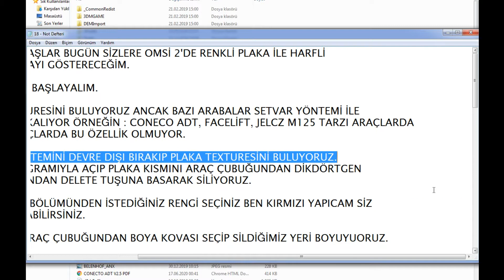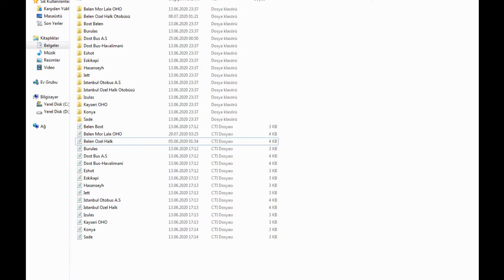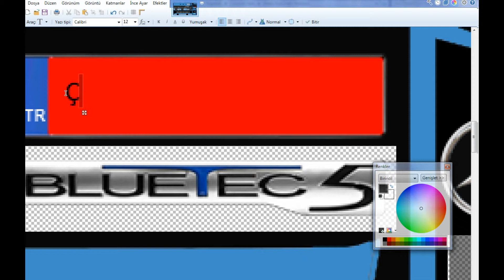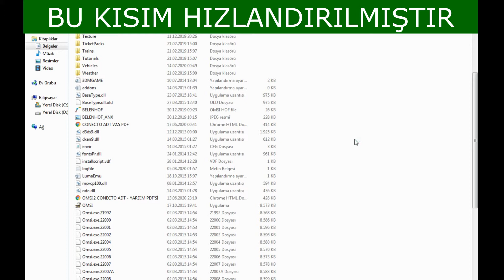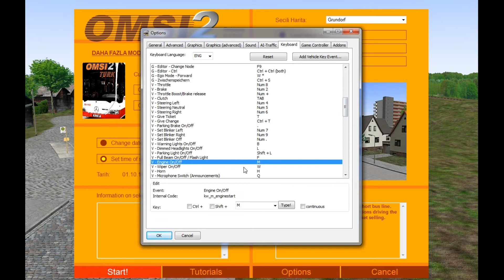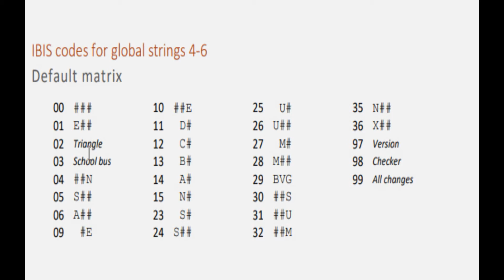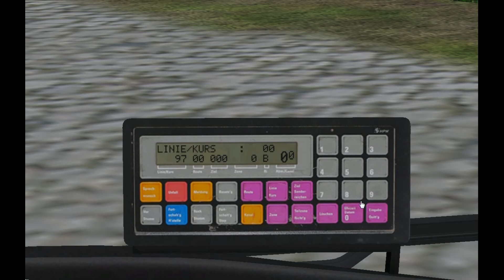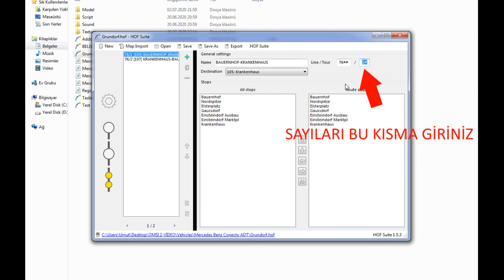OMSİ 2 EĞİTİM 17 - RENKLİ PLAKA YAPIMI, TUŞ ATAMA VE HARFLİ HAT KODU ALMA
Omsi 2'nin Eğitim Serisinde Bugün Sizlere Renkli Plaka Nasıl Yapılır, Tuş Nasıl Atanır ve İbis'ten Harfli Hat Kodu Nasıl Alınır Onu Gösterdim.
Halıcıoğlu Medya Kanalını Desteklemek İçin ;

Bir Sonraki Videoda Görüşene Dek Kendinize İyi Bakın ve Hoşça Kalın